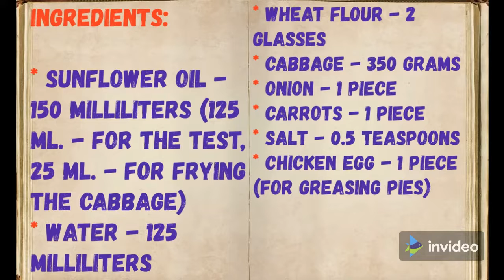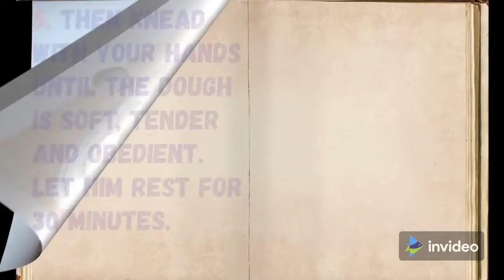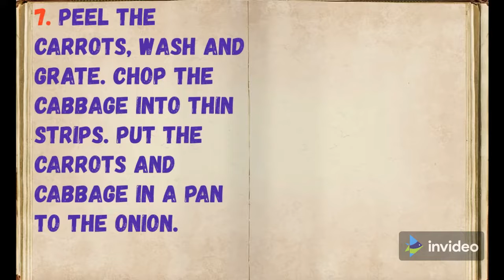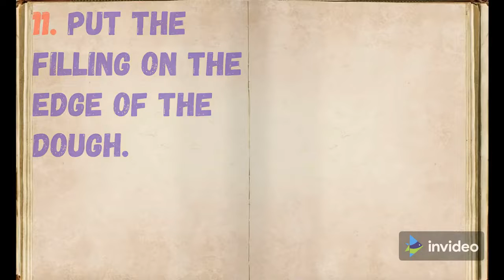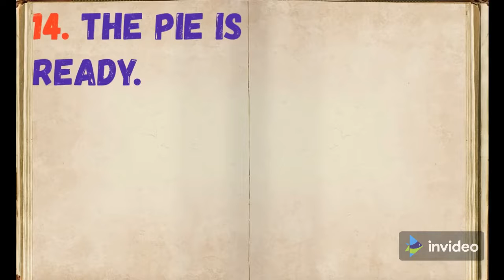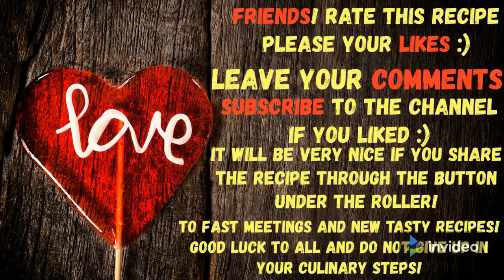CABBAGE PATTIES CIGAR ROLLS --- Homemade recipes, Healthy recipes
CABBAGE PATTIES CIGAR ROLLS
Try this homemade healthy and delicious recipe that will surely enjoy of the whole family...

Listen ad-free with YouTube Premium
Song
Floaters
Artist
Jimmy Fontanez/Media Right Productions
Album
Floaters